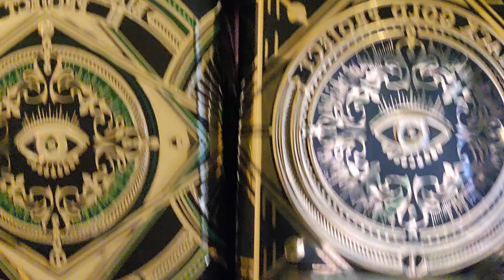OUD VS. OUD - INITIO Oud for Happiness and Oud for Greatness Thoughts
Hello, this video is a quick talk about the two fragrances Oud for Happiness and Oud for Greatness.

I had just woken up from a nap and I didnt realize my eyes were so puffy. 😬. So apologies for that.

Fragrances mentioned:

INITIO - OUD FOR HAPPINESS
INITIO - OUD FOR GREATNESS

Licorice Heavy Fragrance:

KEROSENE - BLACK VINES